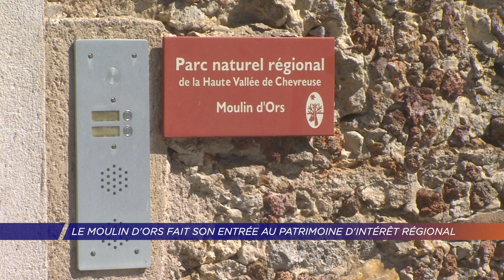Le moulin d'Ors au patrimoine d'intérêt régional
Le moulin d'Ors vient de se voir attribuer le label de patrimoine d'intérêt régional. Un sésame qui pourrait donner un coup de projecteur pour l'édifice situé à Châteaufort.